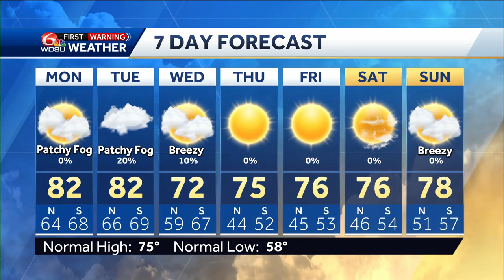Cold front coming next week